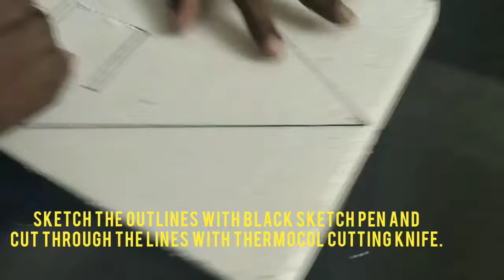How to make Christmas crib-pulkoodu,DIY Christmas crib,pulkoodu,with cheap material.Ideas and tips.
പുൽക്കൂട് നിസ്സാര സമയം കൊണ്ട്.HOW TO MAKE CHRISTMAS CRIB.DIY Christmas crib, pulkoodu, with cheap material, instant making, പുൽക്കൂട്, easy crib, low cost, natural looking, tutorial video,ideas.